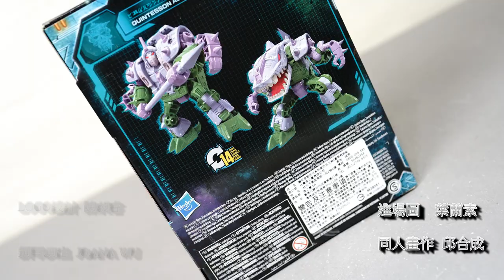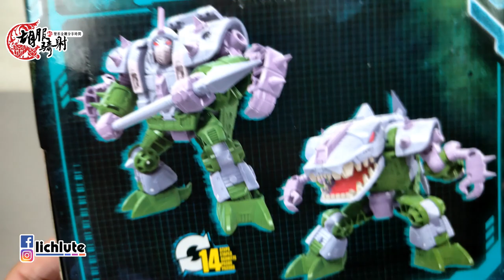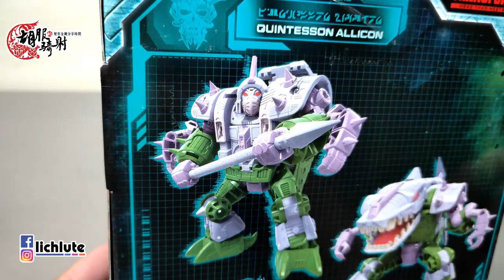胡服騎射的變形金剛分享時間1257集 Transformers Earthrise Quintesson Allicon 地球崛起 鱷魚精